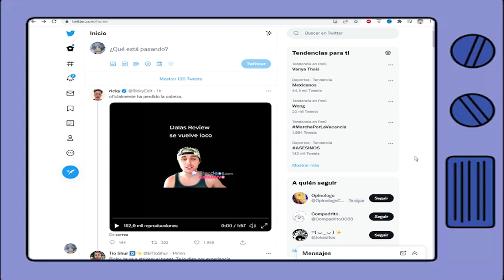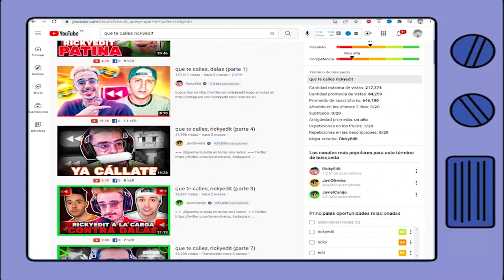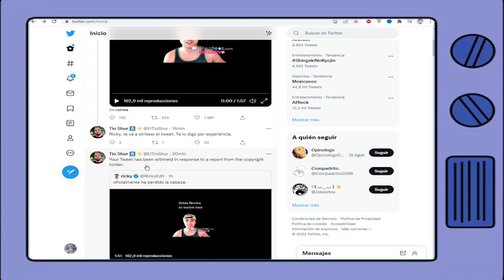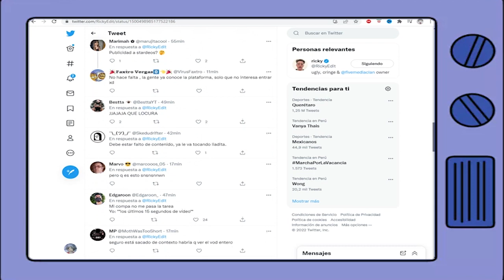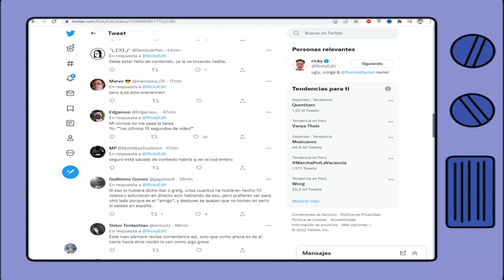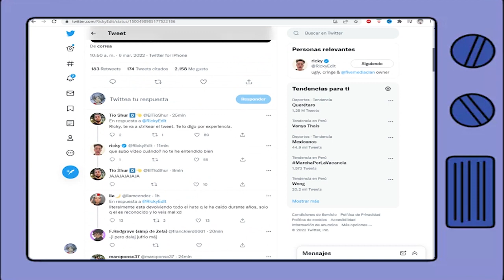RICKYEDIT CRITICA A DALAS REVIEW POR SU VIDEO DE STARDEOS